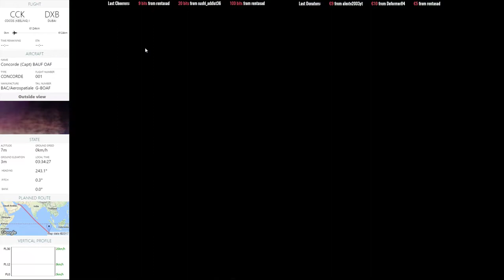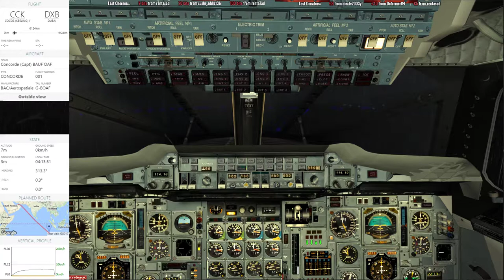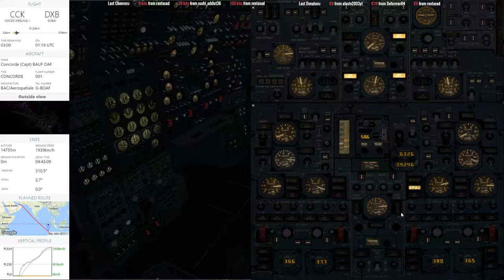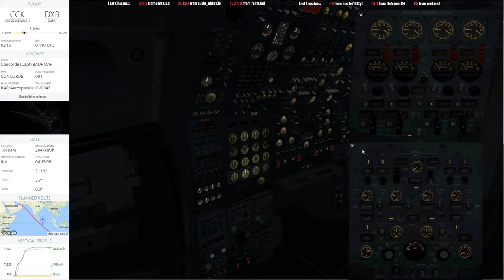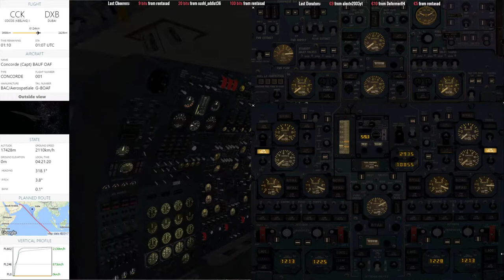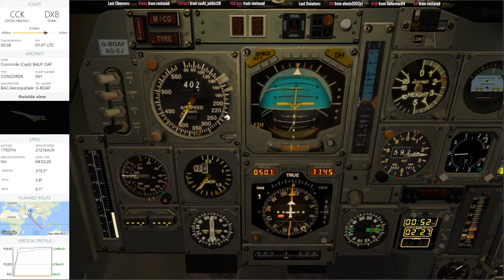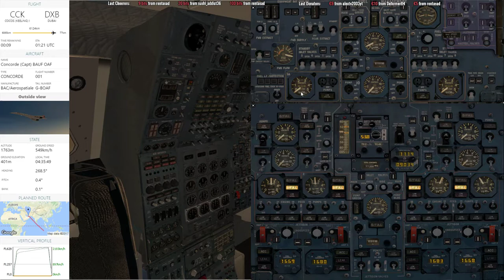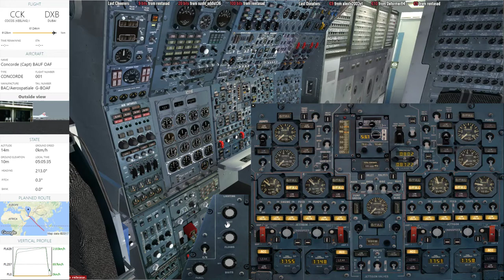Flug vom 28.06.2017 YPCC Cocos Keeling to OMDB Dubai